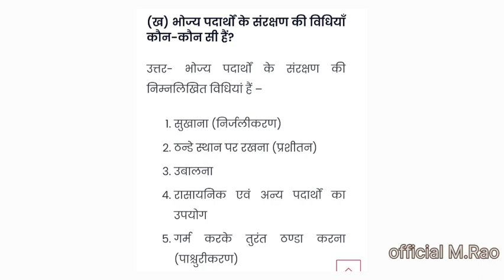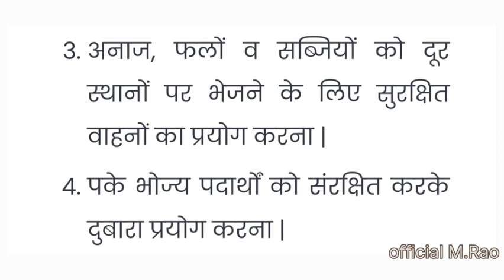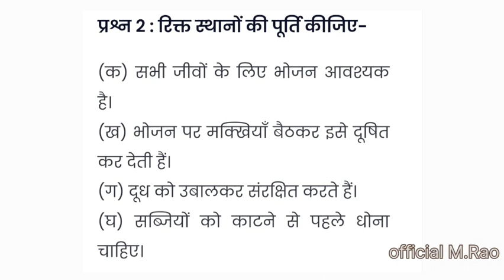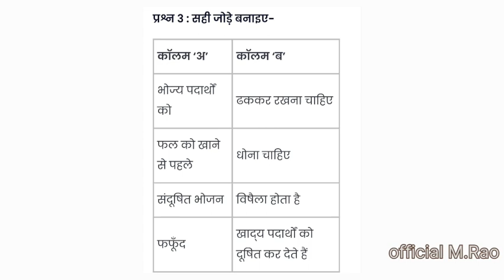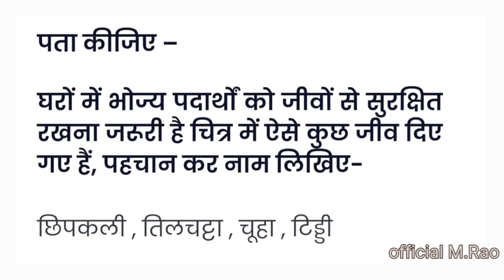कक्षा 5 पर्यावरण पाठ 8 " भोज्य पदार्थो का संरक्षण " प्रश्न उत्तर @official M.Rao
कक्षा 5 पर्यावरण पाठ 8  " भोज्य पदार्थो का संरक्षण " प्रश्न उत्तर